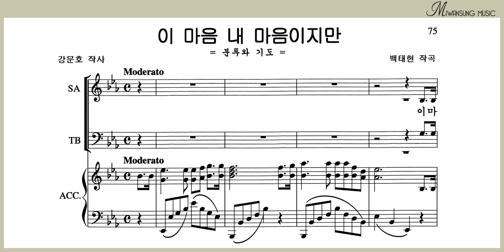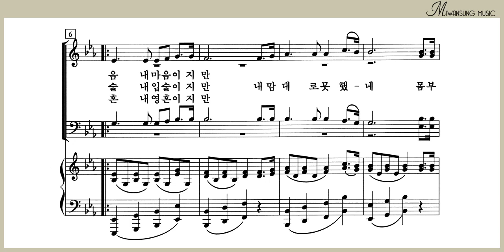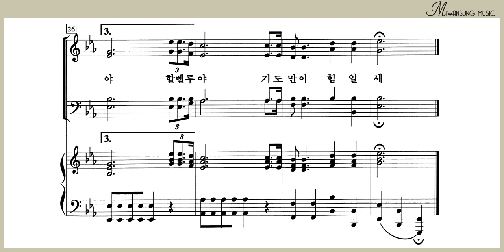이 마음 내 마음이지만 / 애창성가곡집 4 BEST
* 연주실황녹음이어서 음질이 좋지않습니다. 이 점 양해 부탁드립니다!